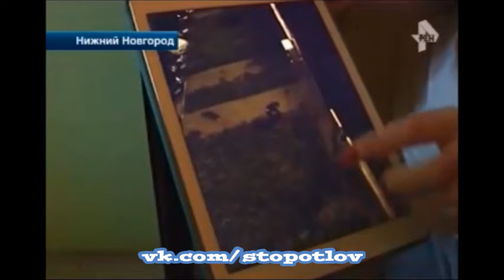Приют для кошек в Нижнем Новгороде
Сотружники зоогостинницы, хоронили трупы кошек на газоне у детской площадки